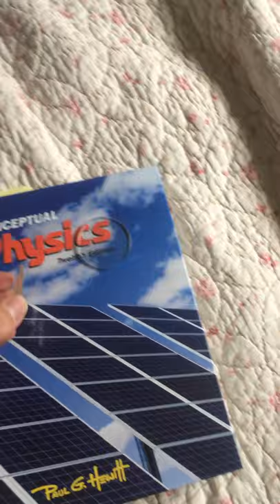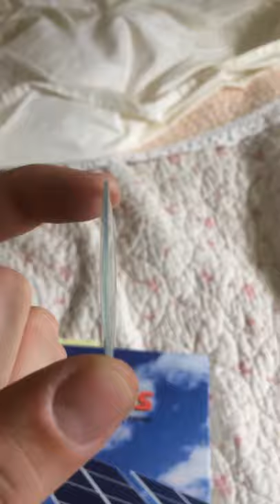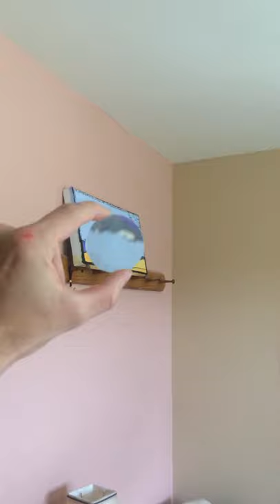Physics Online - Convex and Concave lens demos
Quick little video demonstrating how different lenses create real or virtual images.